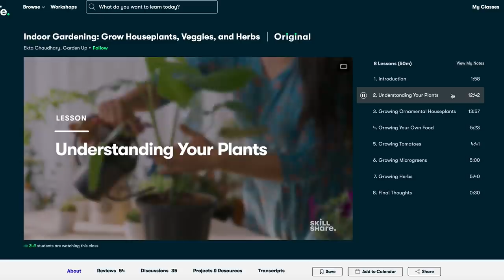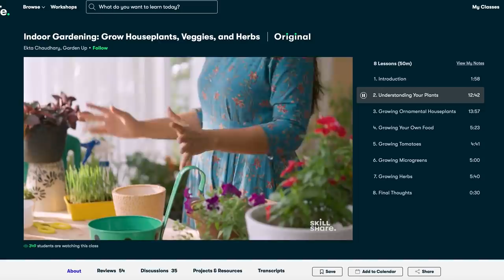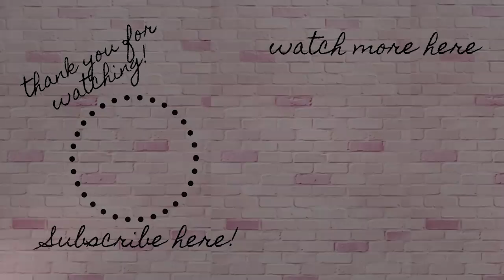Julian Quintero | 90 witnesses and nobody saw a thing?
SEND IN TIPS
Anyone with information about the shooting has been asked to call the Monterey County Sheriff's Office's tip line at

Videos:
Family Tribute